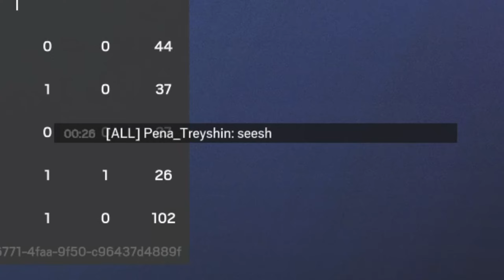strats that only work in quickplay | Rainbow Six Funny Moments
I hope you enjoyed this relatively raw rainbow video. I have tons of rainbow clips so most of the rainbow videos I upload are going to be similar to this. However, for other videos, like Overwatch, I will be putting more effort into them.

Remember you're loved more than you realize :)

Videos are made using KDEnlive.

Edit all my photos including thumbnails with photopea.com

I put almost no money into recording, editing, and uploading these videos. Each of these videos takes a good amount of effort. I do all this myself and I love producing these. I love to rewatch my own videos as it is a form of my own creativity. I hope one day more people will enjoy my creative work.